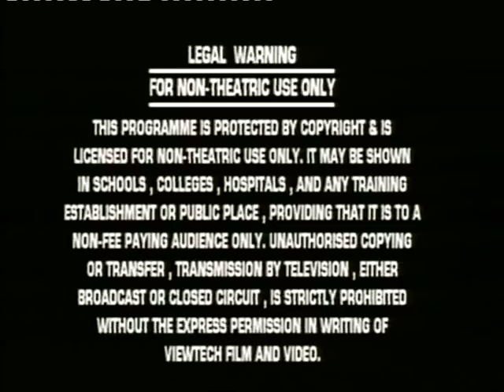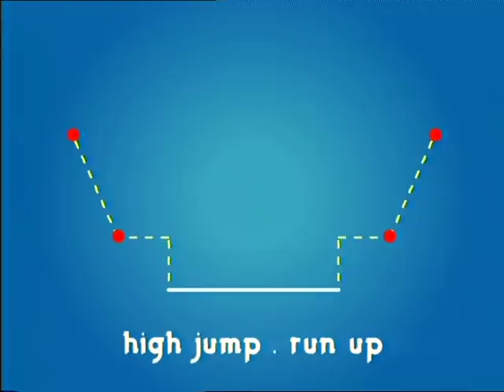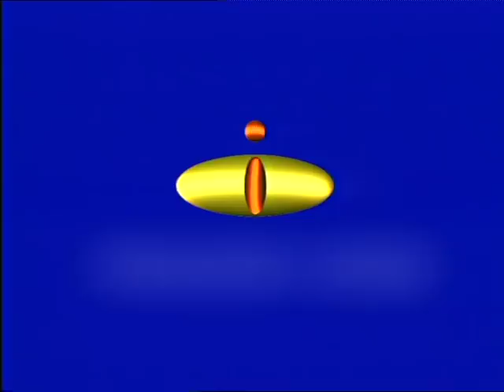Track and Field Athletics Coaching the Jumps